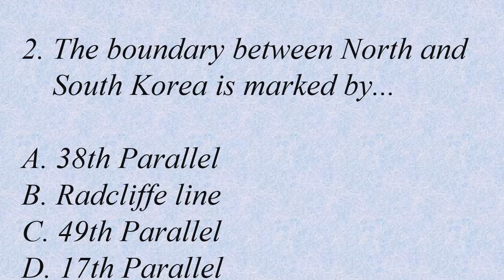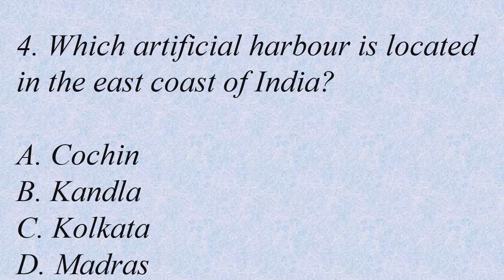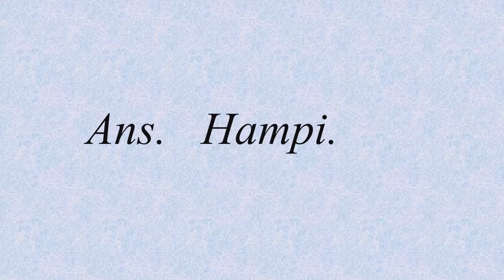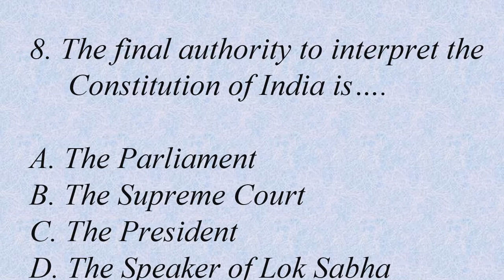DAILY GK CHALLENGE-38 I GENERAL KNOWLEDGE IGK TODAY'S QUESTION AND ANSWERS IGK 2020 I GK I GK Q & A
 Hear is the most important gk question with answer in Hindi for competitive exams.

 Important General Knowledge Question And Answer GK Quiz For All Police Constable Exam.